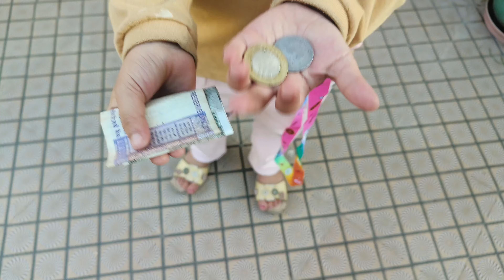आज मम्मी भी घर चले गए || नानी बहुत इमोशनल हो गए माँ तो माँ ही होती है||@Deepa mehta vlog